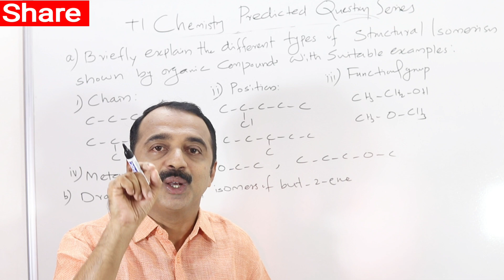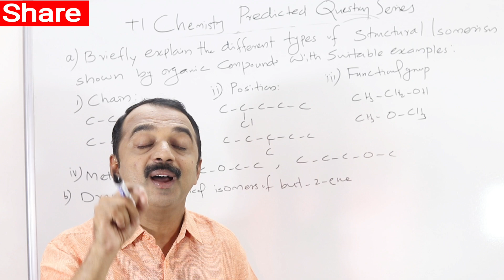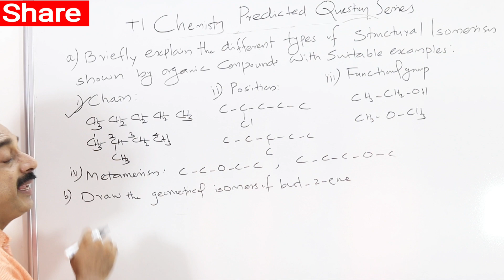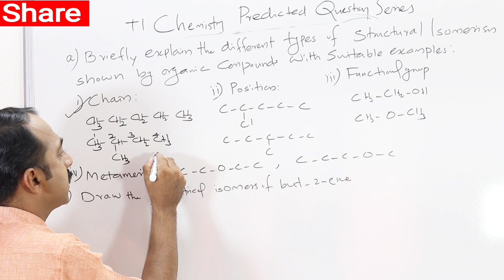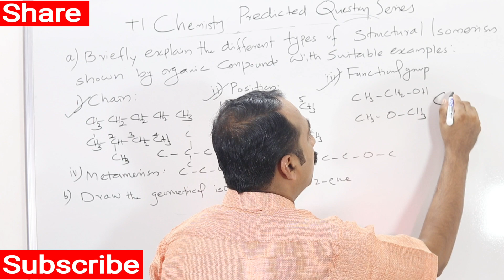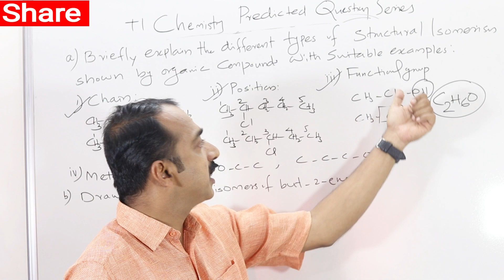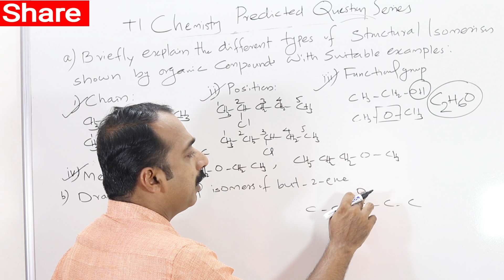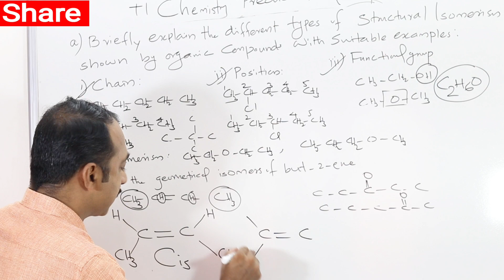plus one chemistry exam | predicted question series | Isomerism in organic compounds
Isomerism, structural and geometrical